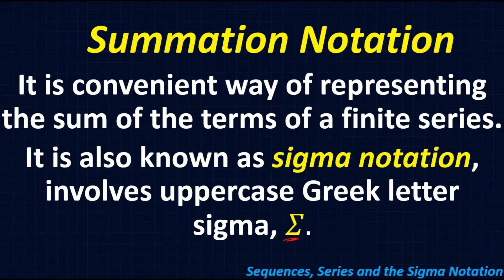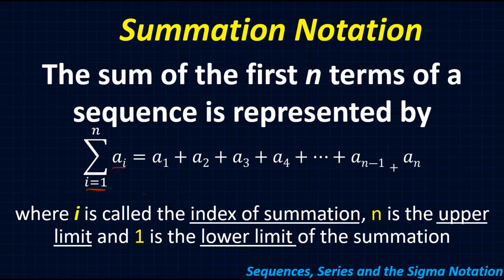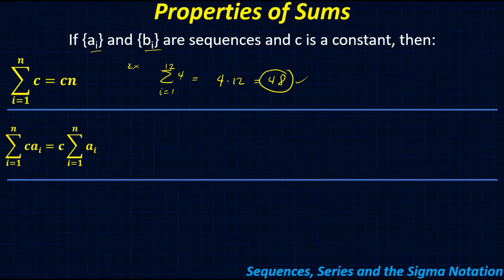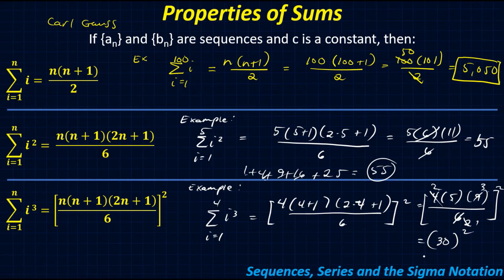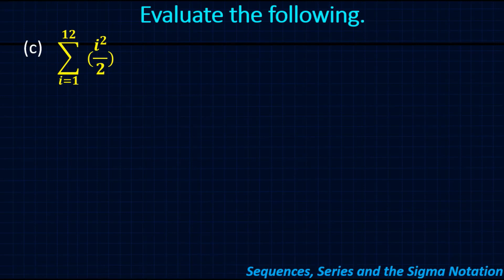Properties of Summation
This a math video tutorial in summation notation.